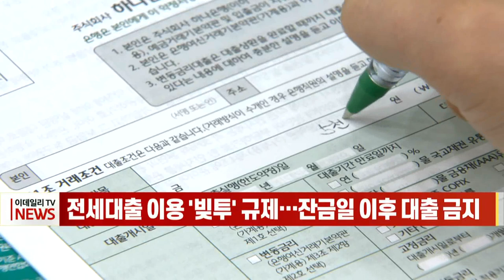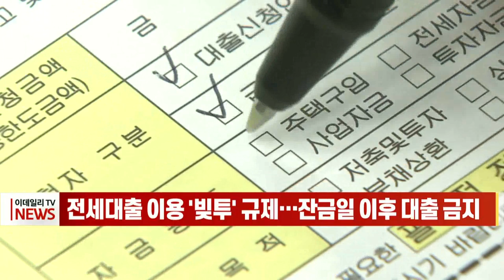[이데일리N] 전세대출 이용 ‘빚투’ 규제… 잔금일 이후 대출 금지 (20211018)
이달 말부터 5대 시중 은행에서는 전셋값 잔금을 치르기 전에, 전셋값이 오른 만큼만 전세자금대출을 받을 수 있습니다.
KB국민·신한·하나·우리·NH농협 5대 은행 여신 담당 관계자들은 지난주 비공식 간담회를 열어 전세자금대출 관리 방안을 논의했습니다.
우선 은행들은 전세 계약 갱신에 따른 전세자금대출의 경우 전셋값 증액 금액 범위 안에서 대출 한도를 운영하기로 했습니다. 이런 방식의 규제는 지난달 29일 KB국민은행이 처음 시작했고, 하나은행도 이달 15일부터 같은 규제를 적용하고 있습니다.
또 앞으로는 임대차계약서상 잔금 지급일 이전까지만 전세자금대출이 가능해집니다. 지금까지는 다른 곳에서 돈을 융통해서 일단 전셋값을 내고 입주한 뒤 3개월 내 전세자금대출을 받을 수 있었지만, 이제는 반드시 잔금을 치르기 전에 전세자금대출을 받아야 한다는 뜻입니다.
이와 함께 집을 한 채 가진 사람은 앱 등 비대면 방식으로 전세자금대출을 받을 수 없고, 반드시 은행 창구에서 신청해 심사를 통과해야만 합니다.
금융당국이 실수요자 보호 차원에서 전세자금대출을 가계대출 총량 관리 대상에서 빼주기로 했지만, 실수요가 아닌 것으로 의심되거나 투자 등 다른 곳에 유용될 가능성이 있는 나머지 전세자금대출에 대해서는 오히려 규제가 더 강화하는 조치로 해석됩니다.